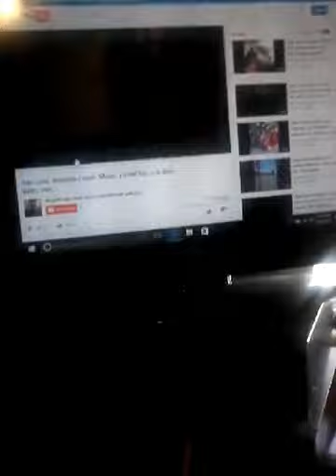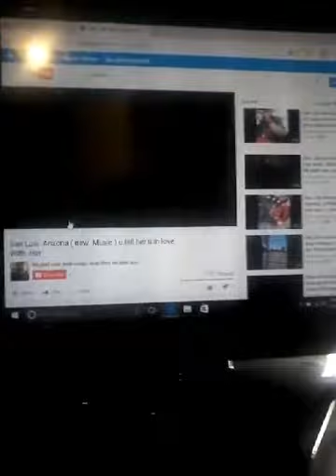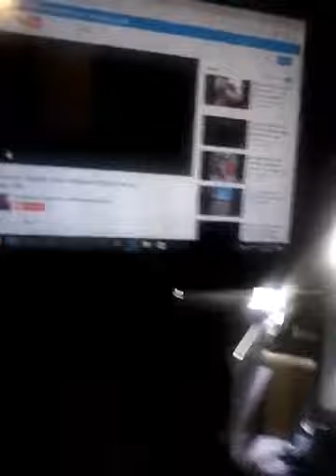( new music ,part 2 ) in da studio , u tell. Her u in love. With. Her San Luis Arizona ...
Mr gold man , da. Rapper ,  da  singer n toy. Hunter. .